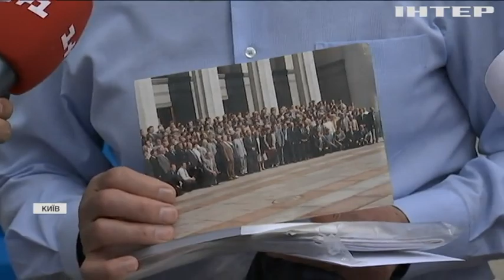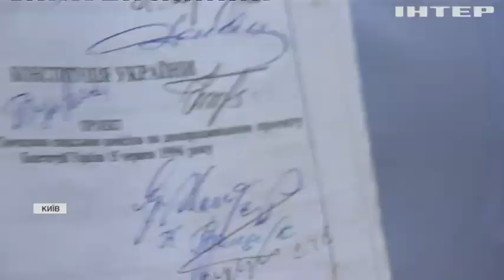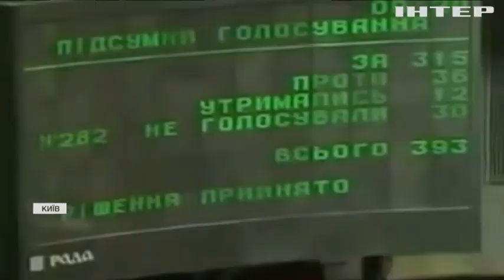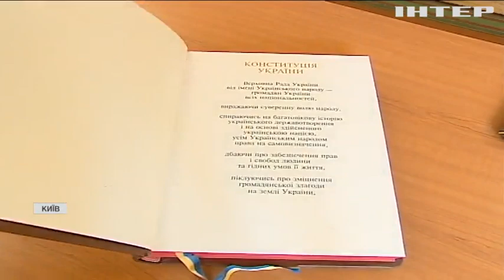День Конституції України: як проходили офіційні урочистості у Верховній Раді?